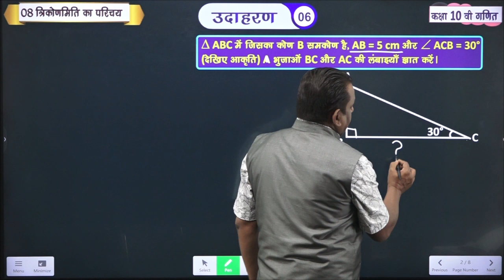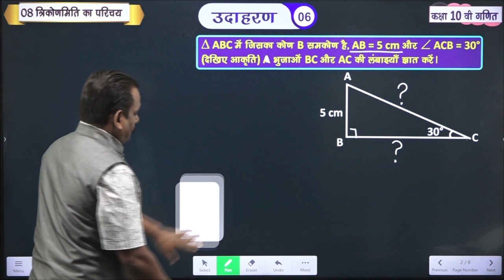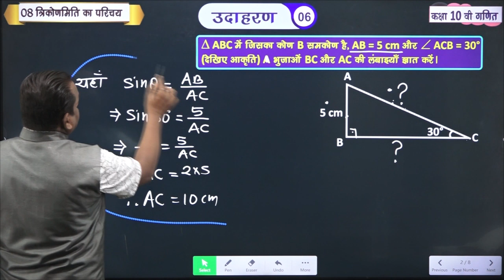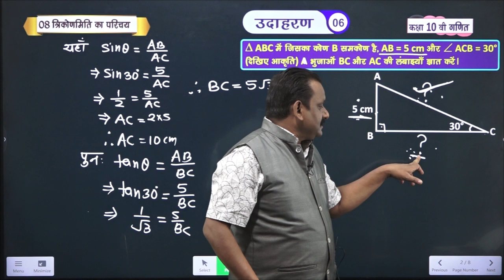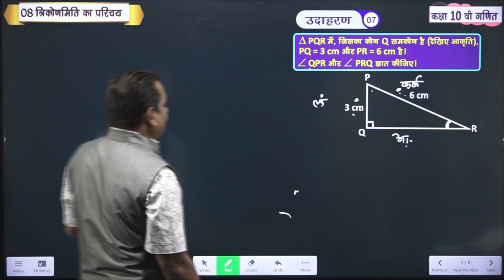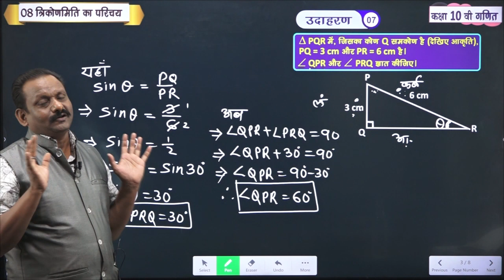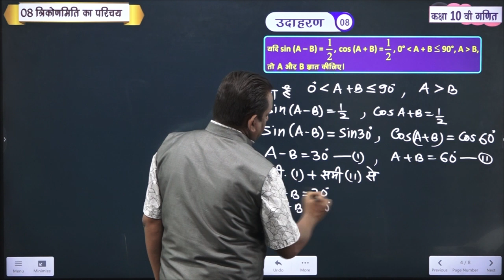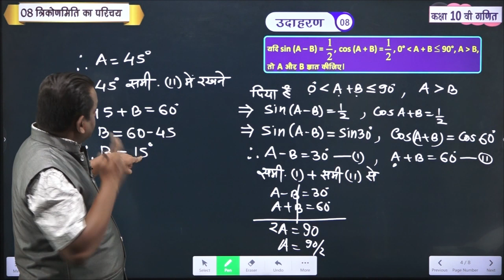कक्षा 10 गणित | त्रिकोणमिति भूमिका हमेशा याद रहेंगी (Trigonometry) Part-10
For Class 6 to 12 Complete Course ,Free Notes/MCQ , Assignment
कक्षा 9 से 12 वी, सम्पूर्ण हल हिन्दी/English माध्यम निम्न प्रकार उपलब्ध है:-(Class 9 to 12th, 100% Solution, Hindi/English Medium, Available as Follows)
Online Package की उपलब्धता :